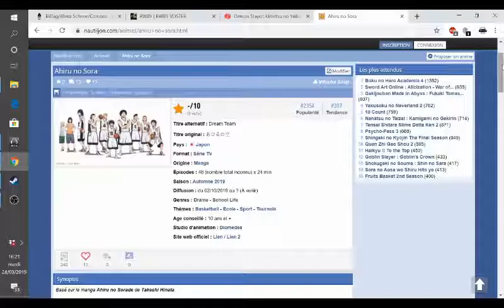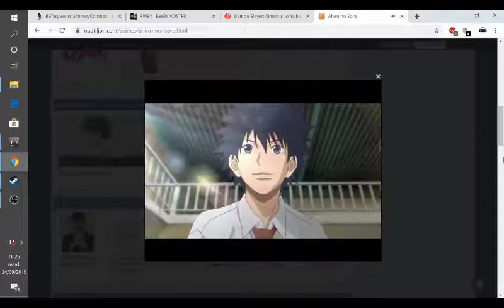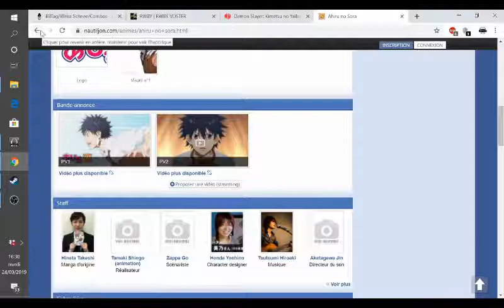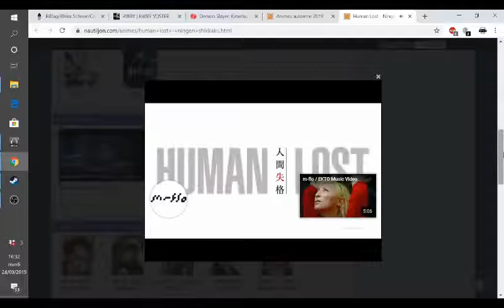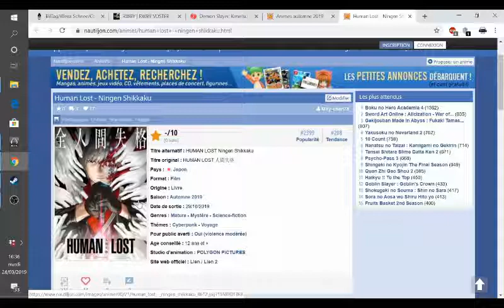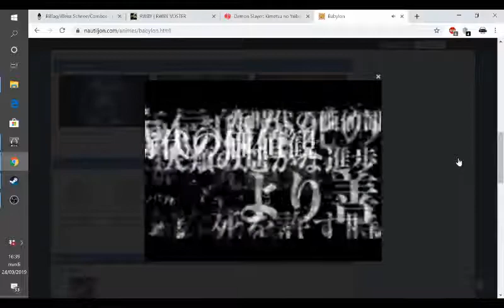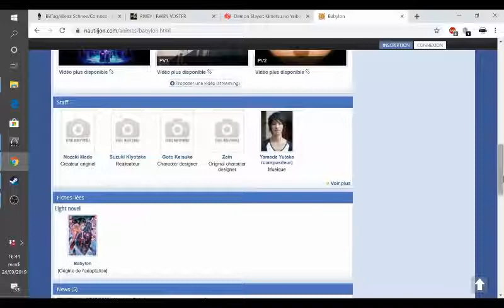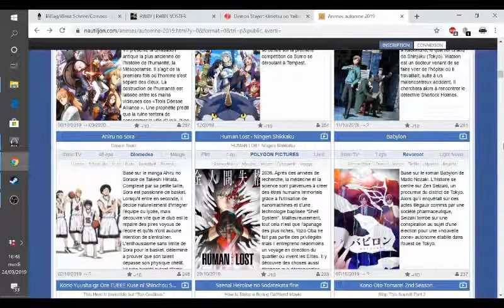Automne2019 Du basket, de la CGI, et une très bonne surprise !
Le Saint-Graal :
Tu viens de voir le dernier épisode de ton animé préféré, tu veux en parler à quelqu'un, mais ton meilleur pote à tournoi de ping-pong … Rassure toi , je viens de voir  cet épisode, et on en parle tout de suite !